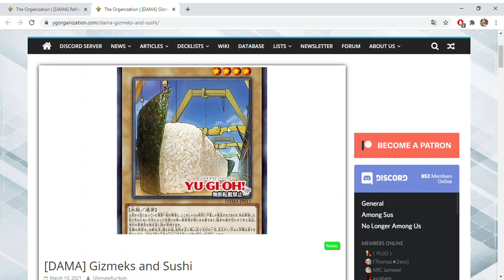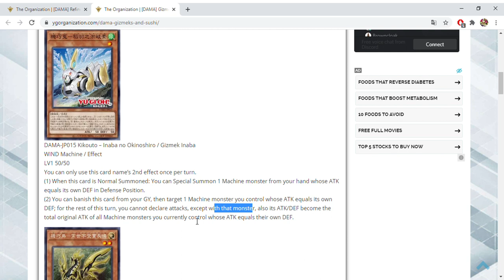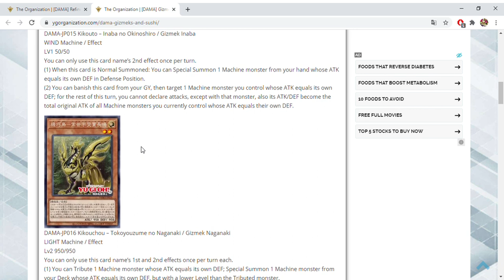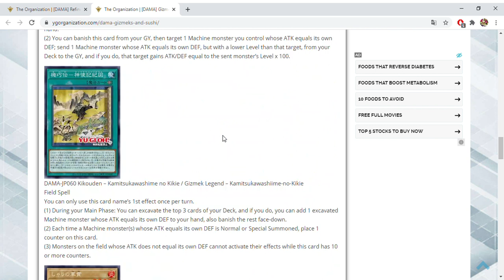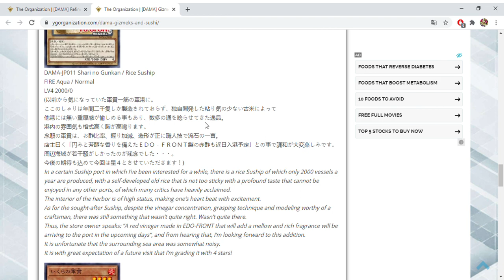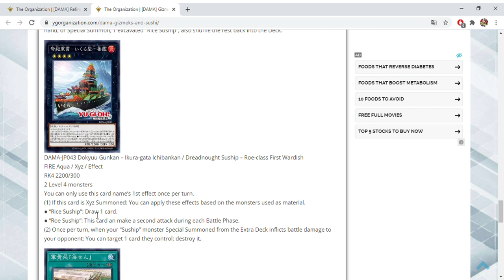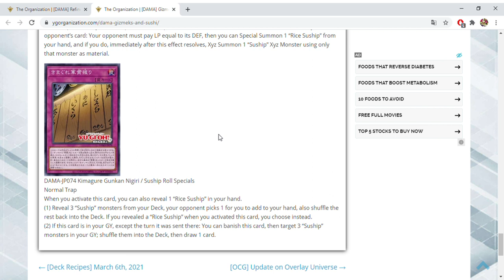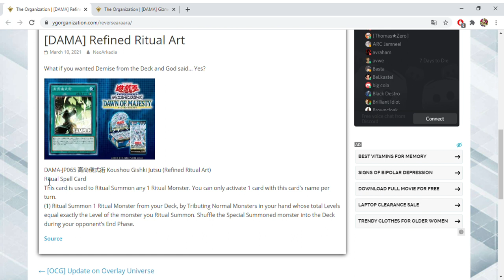Yu-Gi-Oh! Navi Fatte di Sushi!? 🍣😂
Ciao ragazzi, oggi vi porto la reazione a un archetipo che proprio non mi aspettavo di vedere, le SUSHIP! Ah, ci sta anche qualche Gizmek di mezzo...

Come promesso sto cercando di aumentare la quantità di video che pubblico per rimediare a tutto il tempo perso, fatemi sentire il vostro supporto con un commento e se non l'avete ancora fatto iscrivetevi al canale per non perdere tutti i futuri video, alla prossima!